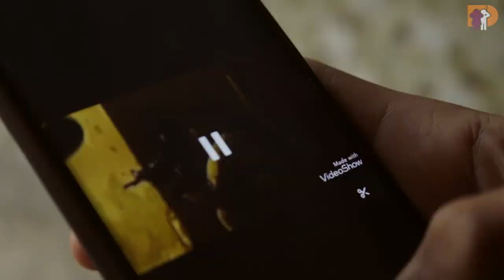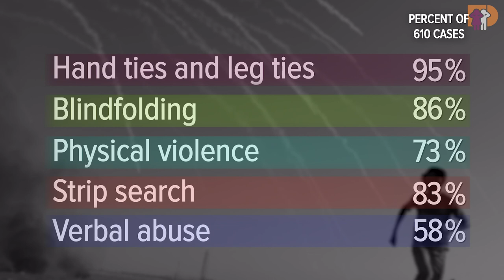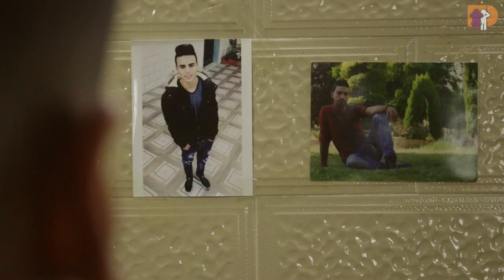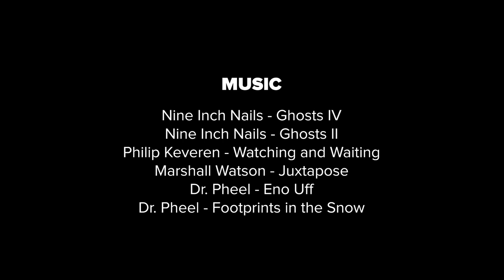Caging Childhood: Palestinian Children in Israel's Military Detention System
Israeli soldiers knelt on top of 16-year-old Osama while holding him at gunpoint, arrested 17-year-old Qusai in his home at three in the morning, and forced 17-year-old Islam to sleep outside in the cold overnight. Israeli authorities detained the three boys for periods ranging from seven days to a year and a half.

Caging Childhood: Palestinian Children in Israel’s Military Detention System is a short documentary that shares the stories of three Palestinian children in the occupied West Bank and their experiences being detained, interrogated, prosecuted, and imprisoned in the Israeli military detention system.

Caging Childhood was produced by Defense for Children International - Palestine and premiered on November 20, 2021, World Children's Day.